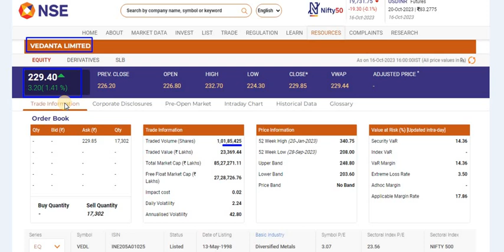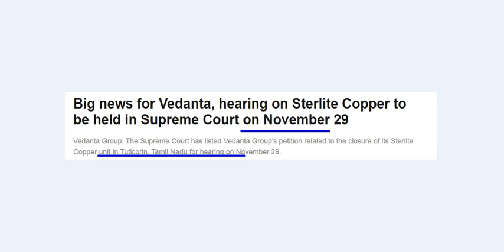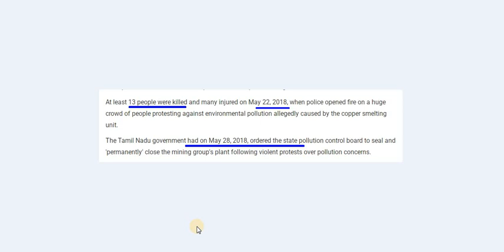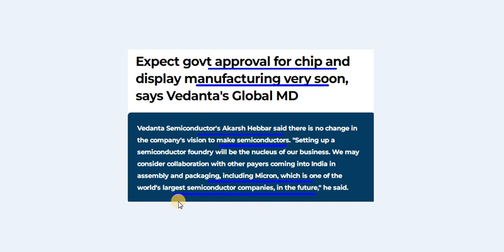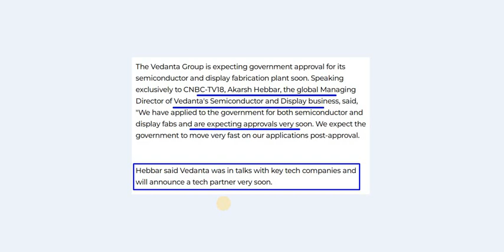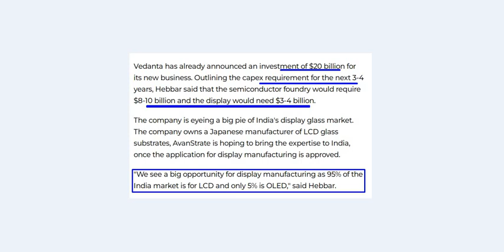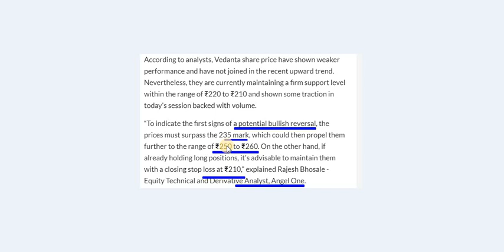Vedanta sterlite Supreme court hearing date out|Vedanta share news today|Vedanta semiconductor news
Hello everyone,

I am CS Ritu. This video is about Vedanta share news. I hope you like this video.

CS Ritu